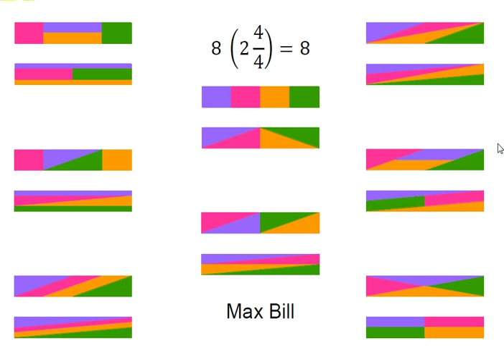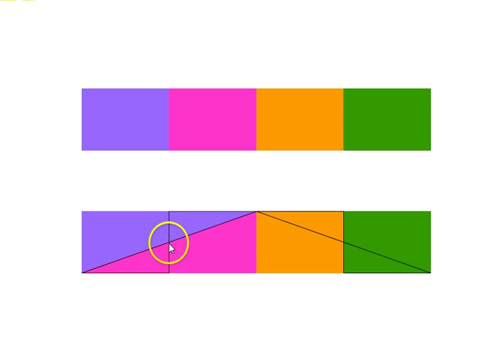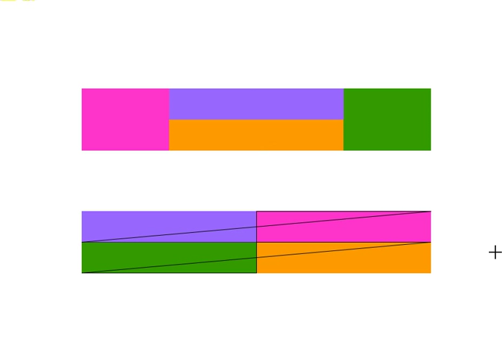Video zu einer Kunstwerk-Reihe von Max Bill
Video 3 zur Station " Mathematik und Kunst" des Mathematik-Labors "Mathe ist mehr" der Universität Landau